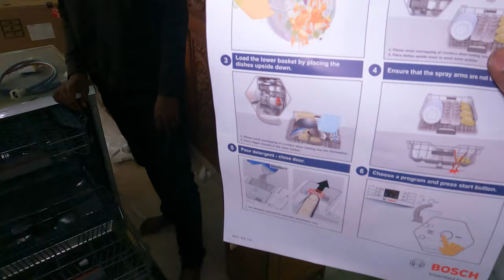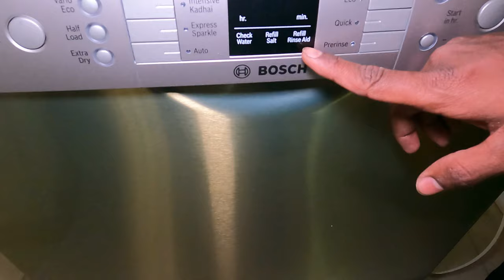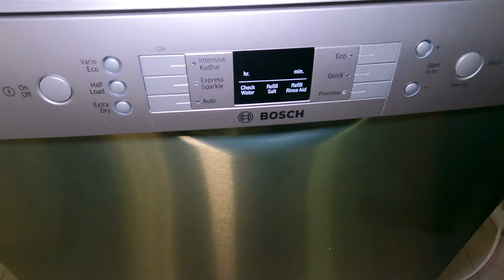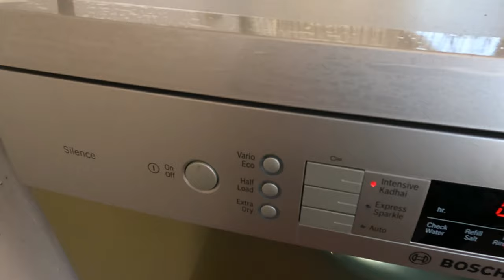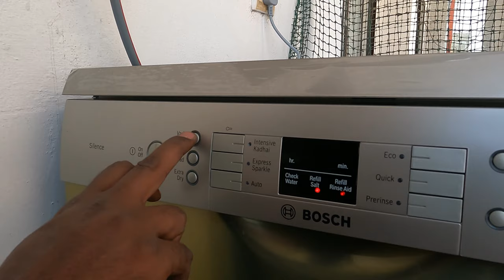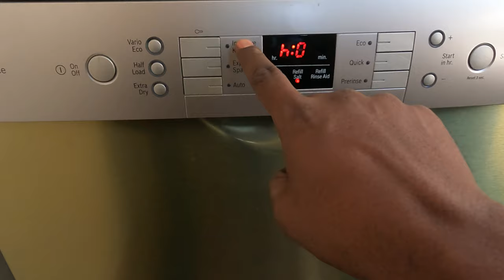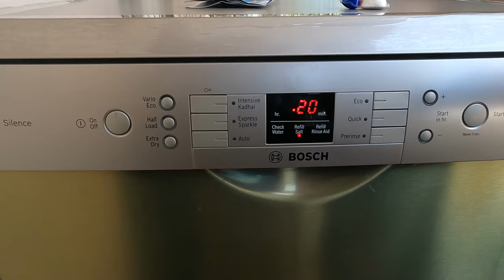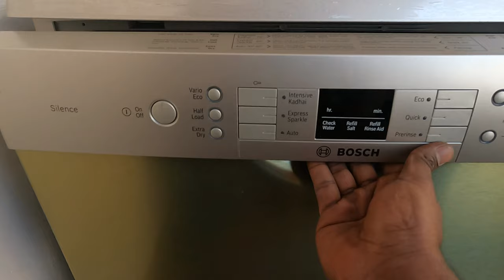Unboxing BOSCH Dishwasher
This video is all about unboxing and installation of Dishwasher set up at home